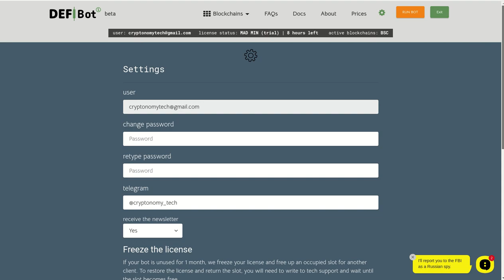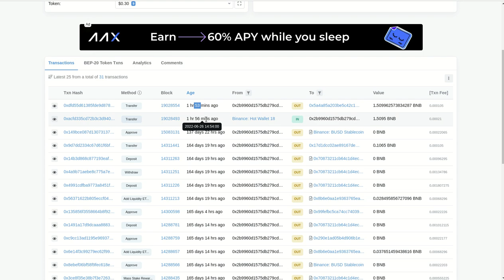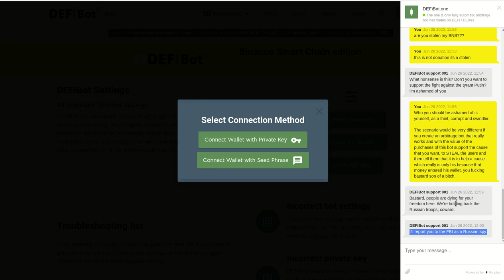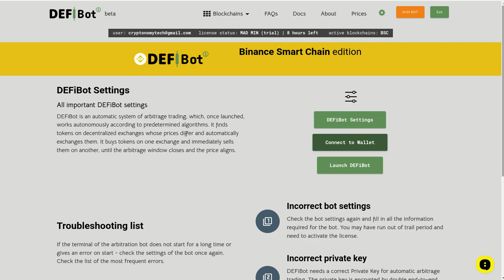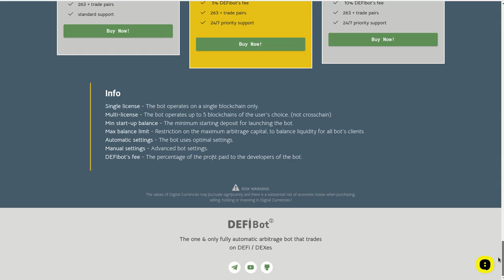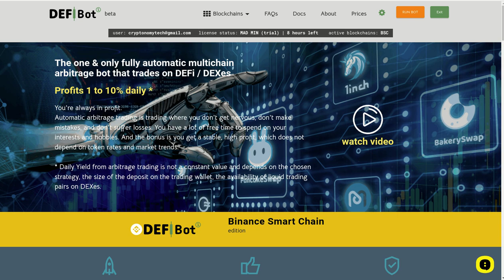ALERTA, TE ROBAN TUS FONDOS CON EL BOT DE DEFIBOT. NO CAIGAS!!!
Hola a tod@s, Bienvenidos a su canal 𝘾𝙧𝙮𝙥𝙩𝙤𝙣𝙤𝙢𝙮, en esta entega les cuento como es el modus operandi de este falso bot creado por hackers Ukranianos que solicitando la private key de tu wallet para supuestamente operar el bot lo que hacen es vaciar la cuenta. Mucho cuidado no caer.
Este es el sitio.
eSTA ES LA WALLET QUE USAN EN LA bsc PATA ROBARSE LOS FONDOS EN ESTA BLOCKCHAIN.

✦  !𝗤𝘂𝗶𝗲𝗿𝗲𝘀 𝗶𝗻𝘃𝗶𝘁𝗮𝗿𝗺𝗲 𝗮 𝘂𝗻 𝗰𝗮𝗳𝗲!
🔑 ₿𝗜𝗧𝗖𝗢𝗜𝗡: 17B58WsPdg2k9nwTWN1gcTy9tquwej7Gve
🔑 𝗘𝗧𝗛𝗘𝗥𝗘𝗨𝗠
𝗘𝗥𝗖𝟮𝟬: 0x17d1dcc02ae89167de3bebd2821af1989f06a9f1